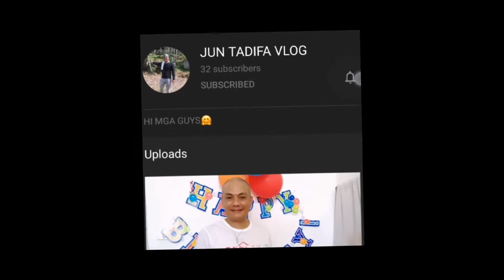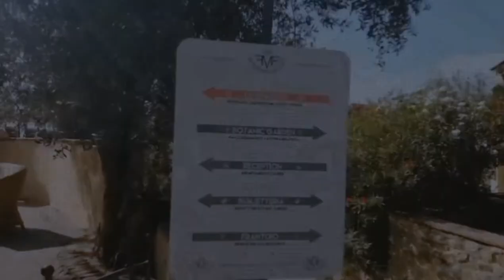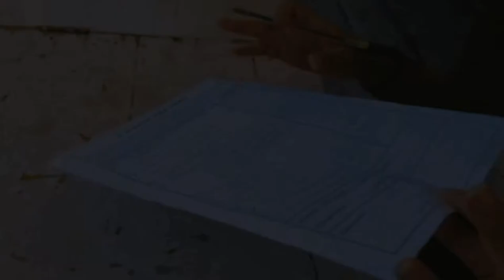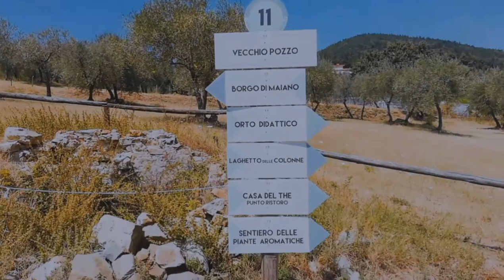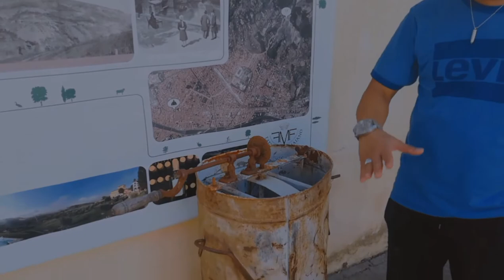SUMMER TIME @ LA MAIANO FARM, ITALIA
Hi guys ! Welcome or welcome back with another video vlog on my YouTube channel. So today we visit the Maiano Farm.